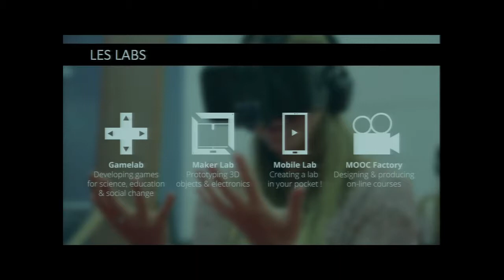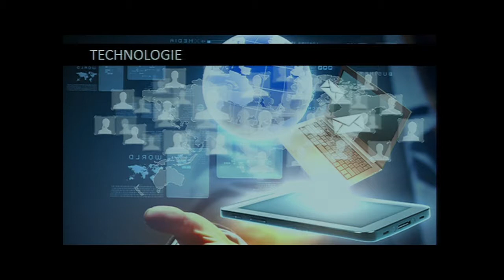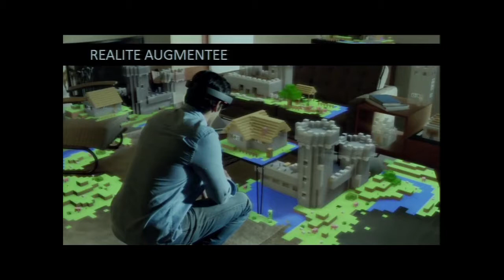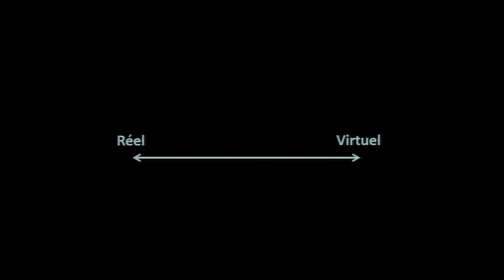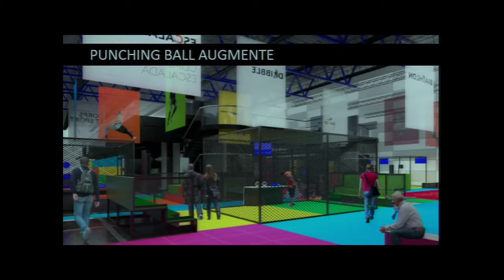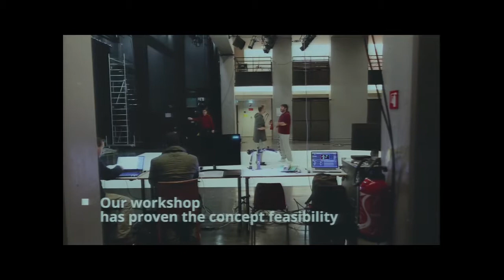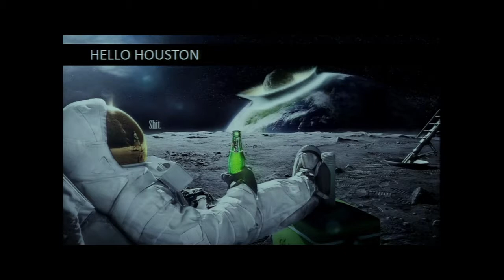5 Avril 2018 - 04 - Fabrice JOUVENOT - JT Serious Games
Expériences narratives, collectives et interactives, un vecteur de diffusion de contenu.

Résumé : Au cours de cette session, nous nous intéresserons à l’utilisation des jeux comme outil de transmission de contenu, avec un focus particulier sur l’intérêt de la narration et de l’immersion entre autres à travers les nouvelles formes de réalités mixtes et d’objets connectés. Ce type de nouveaux outils ont la particularité de pouvoir déployer des univers narratifs forts utilisant des systèmes d’interactions uniques et spécifiques à leur technologie.